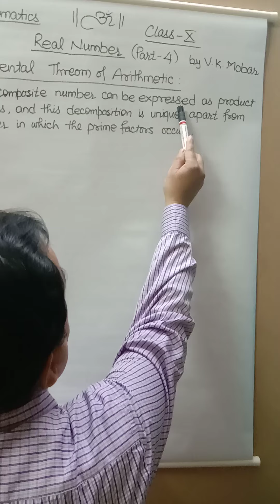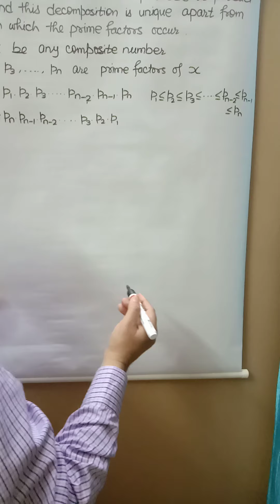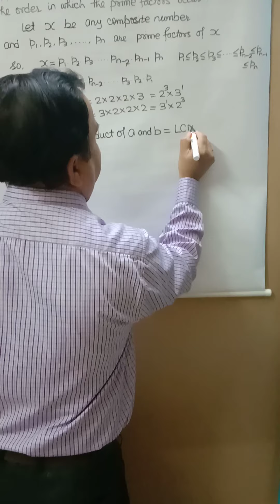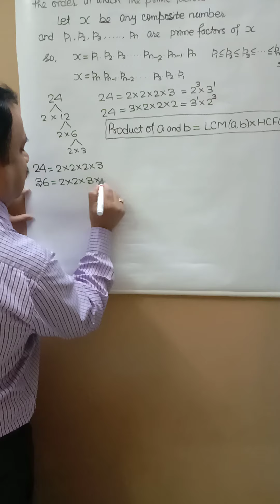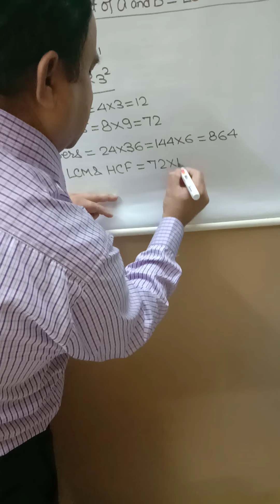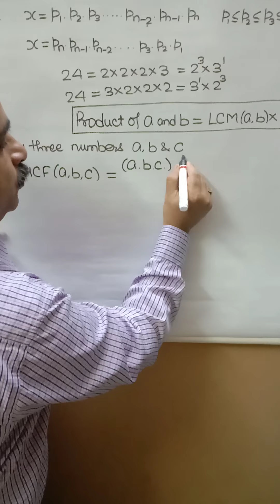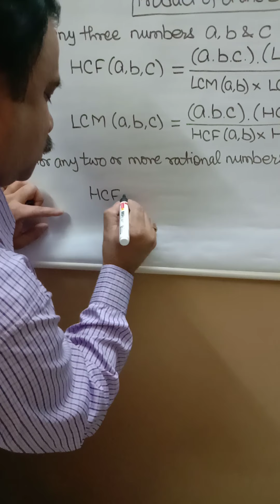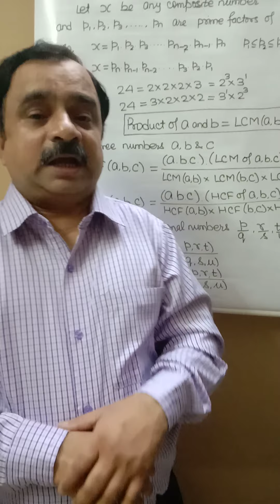Real Number (Part 4) Class 10 by V. K. Mobar